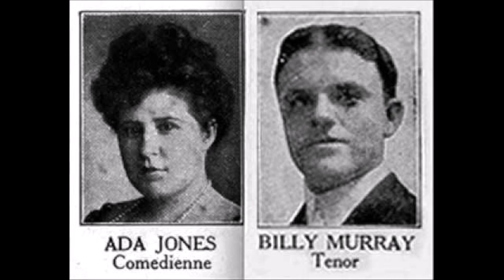Ada Jones And Billy Murray - My Hula Hula Love [1911].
[Written by  Edward Madden - Percy Wenrich]
Recorded   26 May 1911 by Dolly Connelly

Recorded  10 July 1911   Camden, NEW JERSEY -
Ada Jones [vcl leader/vcl duet],
Billy Murray [vcl refrain/vcl duet]
          with Orchestra

 BILLY MURRAY
1st Recorded  1897 on Cylinder with Matt Keefe [tenor and yodeller]